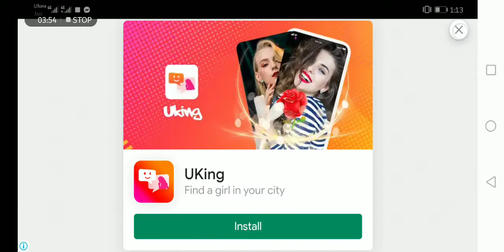Dead Target : Zombies pod Gun vs heavy venom /Dead target/Android gameplay.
Today I am playing another hard level of (Dead target ) with POD GUN Vs heavy dead venom

Zombies games.
# Dead Target
Saqib ali kpr